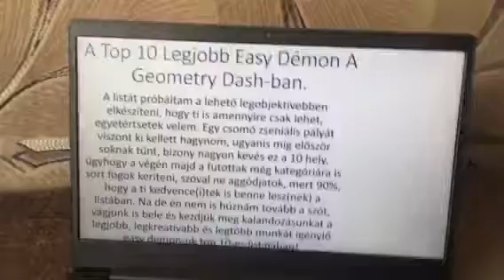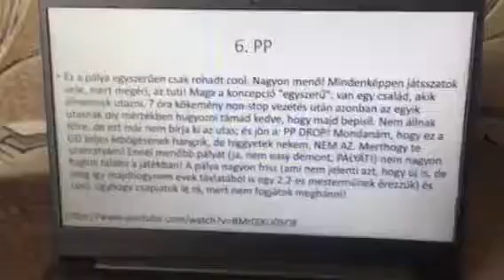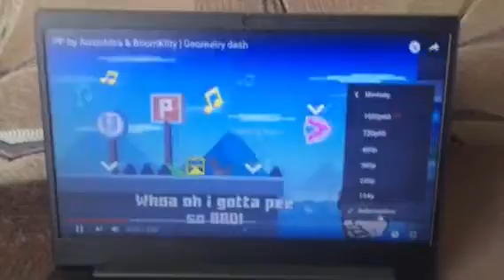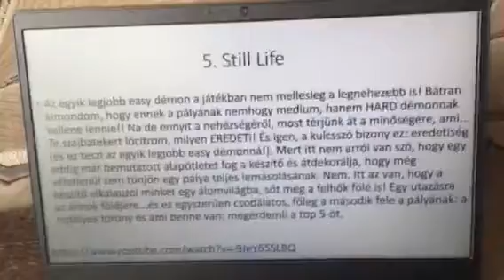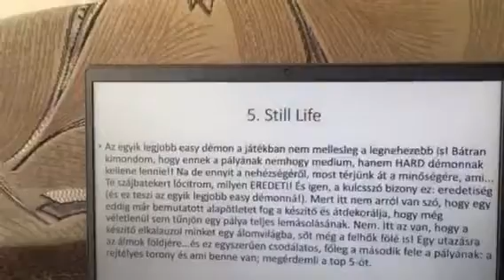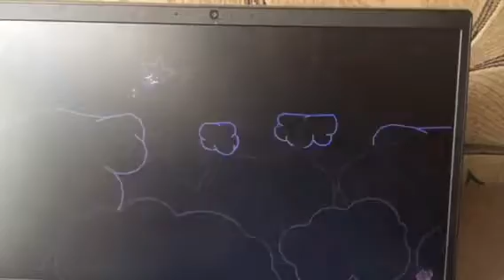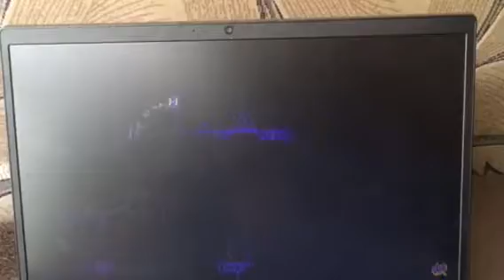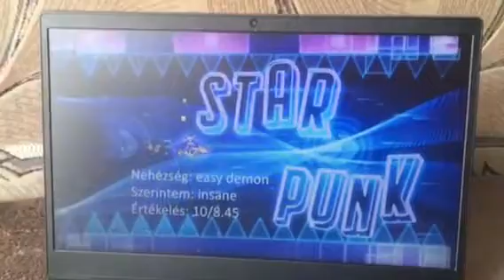Top 10 Legjobb Easy Démon A Geometry Dash-ban | 2. Rész